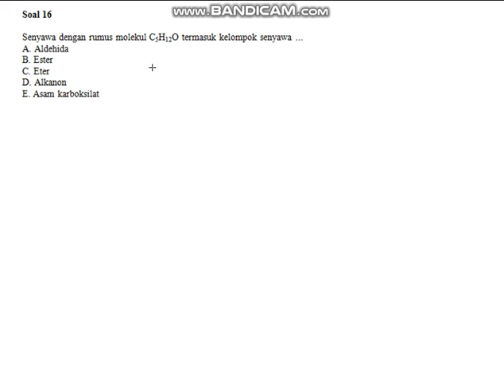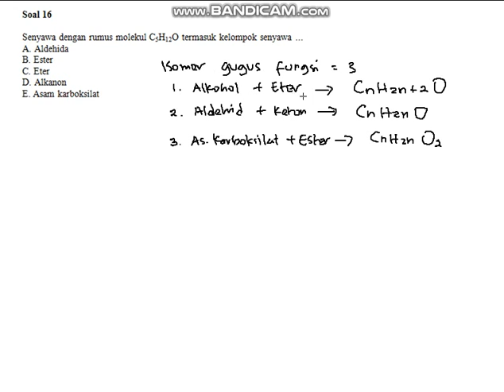[KIM] HIDROKARBON 16